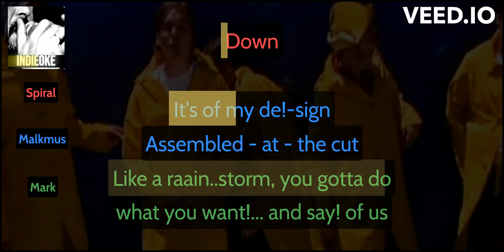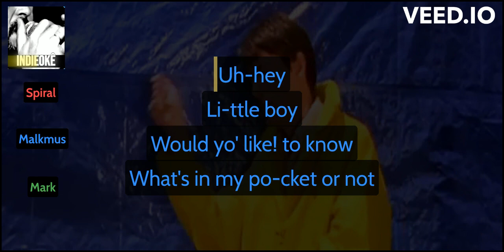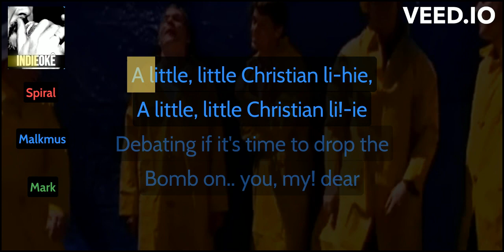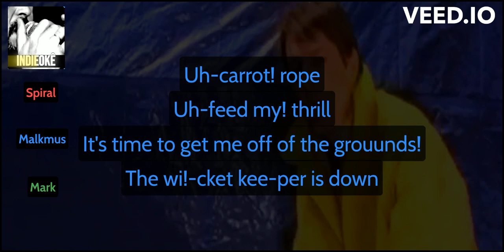Pavement - Carrot Rope [karaoke trio]